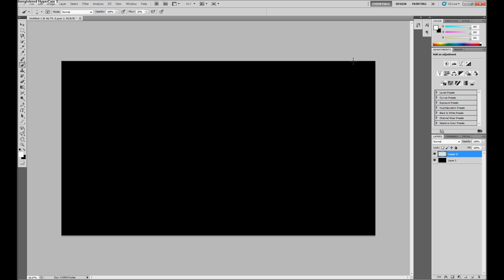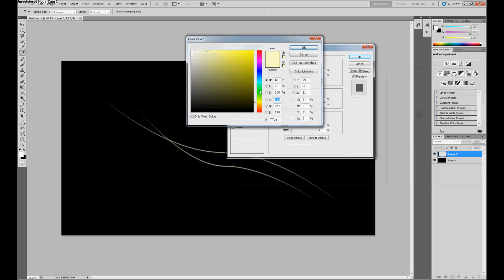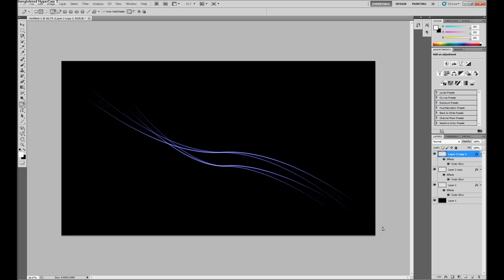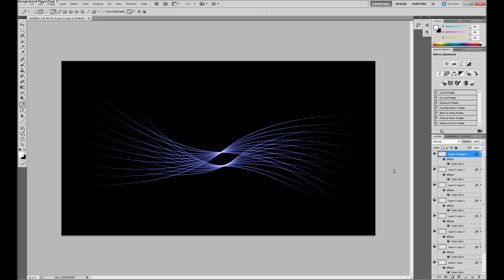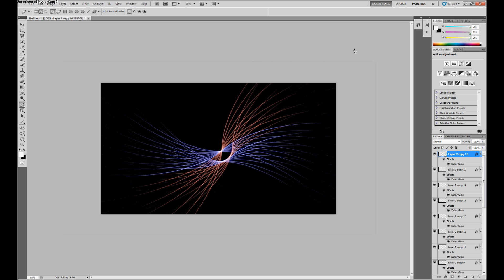Adobe Photoshop Cs5 Tutorial Wave Effect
Step 1 Make New File

Step 2 Click on Brush then go to windows then Brush Make Sure Shape Dynamic is on Size Jitter 0
Control Pen Pressure  Minimum is Set to 0

Step 3 Click on Pen tool Make your Wavy Lines. Make sure your Setting With Pen tool are set as Mine Are.  When your Done Making 2 Line Right Click Stroke Path Then Press Enter For Each Line

Step 4 Go to FX Click on Outer Glow Change it to the Color you Chose Make Sure Size is at 10px
Noise 0 Opacity 75%

Step 5 Click CTRL J to Duplicate Layer Then Press Ctrl T and Move it Slightly Keep Repeating the process over and over till you get the Effect your wanting